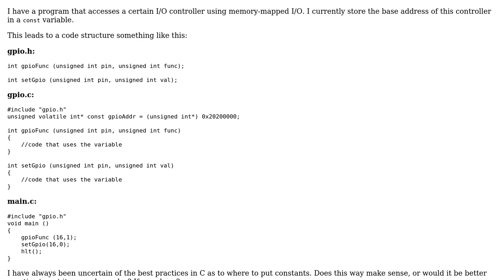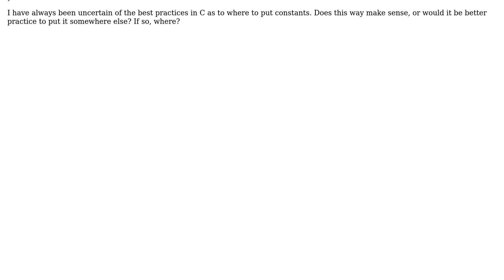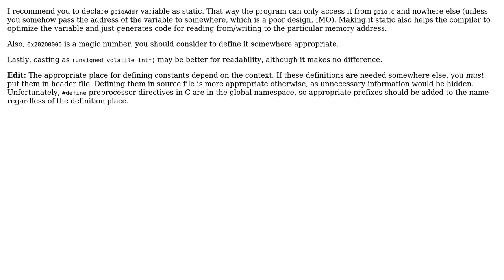Code Review: Accessing a certain I/O controller using memory-mapped I/O (2 Solutions!!)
Code Review: Accessing a certain I/O controller using memory-mapped I/O

With thanks & praise to God, and with thanks to the many people who have made this project possible! | Content (except music & images) licensed under CC BY-SA | Music | Images & others | With thanks to user w4etwetewtwet user obareey user Jesper Bangsholt user Jamal and the Stack Exchange Network Trademarks are property of their respective owners. You are responsible for your own actions.